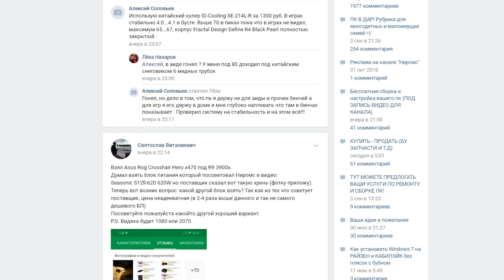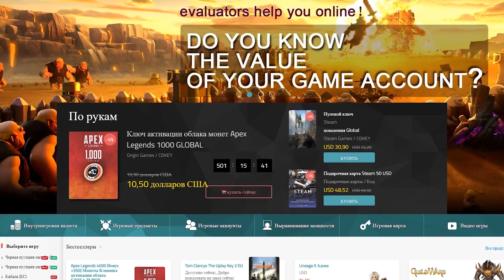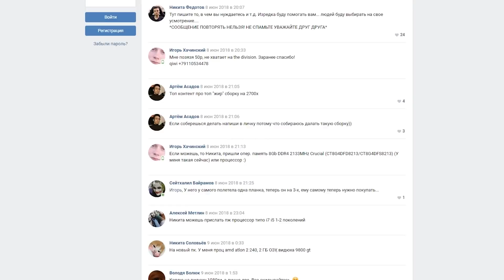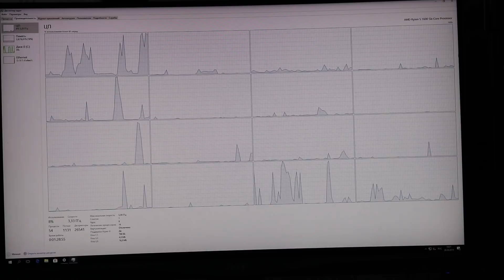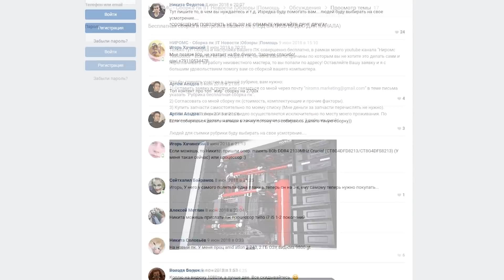ОСТОРОЖНО! Хотел сэкономить на сборке пк и попал на деньги